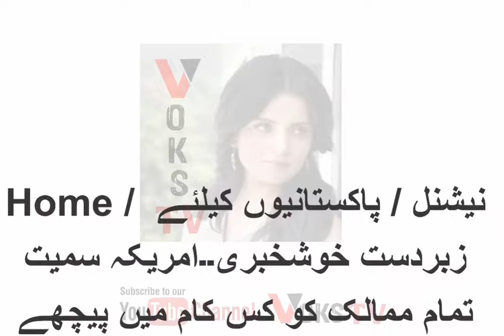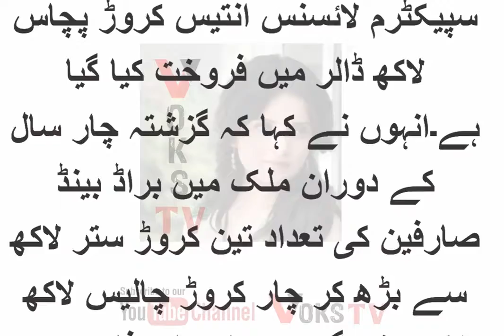Now 5G internet in Pakistan very Cheep prices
Now 5G internet in Pakistan پاکستانیوں کے لیے زبردست خوشخبری۔۔۔ پاکستان میں فائیو جی ٹیکنالوجی کا آغ